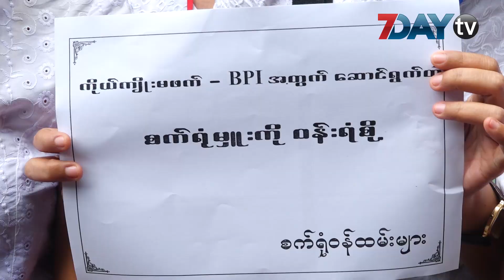BPI စက္ရံုမွဴးကို ခိုင္လံုတဲ့အေထာက္ထားေတြနဲ႔ အေရးယူတာလို႔ အဂတိေကာ္မရွင္ ရွင္း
BPI ဆေးဝါးစက်ရုံမှူးကို ခိုင်လုံတဲ့အထောက်အထားတွေနဲ့ ဥပဒေနဲ့ အညီအရေးယူတာဖြစ်တယ်လို့ အဂတိ တိုက်ဖျက်ရေးကော်မရှင်က သတင်းထုတ်ပြန်လိုက်ပါတယ်။

စက်ရုံမှူး ဒေါက်တာအောင်ဇော် ကို ရုံထုတ်တဲ့ဒီကနေ့ ညနေပိုင်းမှာပဲ ထုတ်ပြန်ချက်ထွက်လာခဲ့တာပါ။

ဒေါက်တာအောင်ဇော်ကို အမှုဖွင့်တရားစွဲဆိုတာနဲ့ ပတ်သက်လို့ လူမှုကွန်ယက်စာမျက်နှာပေါ်မှာ အမြင်အမျိုးအမျိုးနဲ့ သဘောထားမှတ်ချက်တွေ ရေးနေကြတာတွေ့ရတဲ့အတွက် ကော်မရှင်က အခုလိုထုတ်ပြန်ကြေညာလိုက်တာပါ။

ဒါ့အပြင် အများပြည်သူလူထု ရေရှည်မှာ ထိခိုက်နစ်နာ ဆုံးရှုံးမှုတွေ ဖြစ်ပေါ်လာနိုင်ခြေရှိတဲ့အတွက် အချိန်မှီတားဆီးကာကွယ်ပြီး ကော်မရှင်အဖွဲ့က ဥပဒေအရ အရေးယူဖို့ သေချာစဉ်းစားဆုံးဖြတ်ခဲ့တယ်လို့ ထုတ်ပြန်ချက်မှာ ဖော်ပြထားပါတယ်။

အဂတိလိုက်စားတယ်ဆိုပြီး စွပ်စွဲခံရတဲ့ အင်းစိန် ဘီပီအိုင်ဆေးဝါးစက်ရုံမှူး ဒေါက်တာအောင်ဇော်ကို ဒီကနေ့ အင်းစိန်မြို့နယ်တရားရုံးမှာ ရုံးထုတ်ရမန်ယူခဲ့တာပါ။

အဆိုပါရုံးထုတ်မှာ စက်ရုံဘက်က ဝန်ထမ်း ၁၀၀ ကျော်က ကိုယ်ကျိုးမဖက် BPI အတွက် ဆောင်ရွက်ခဲ့တဲ့ စက်ရုံမှူးကို ဝန်းရံစို့ဆိုတဲ့ စာသားပါစာရွက်ကိုင်ဆောင်ပြီး လာရောက်ဝန်းရံခဲ့ပါတယ်။

ဒီလို ဝန်းရံမှုတွေကို ကော်မရှင်ဘက်ကလည်း အသိအမှတ်ပြုပြီး စက်ရုံမှူးအပေါ် ဝန်ထမ်းတွေရဲ့ ထောက်ခံ ချက်တွေကိုလည်း လက်ခံစဉ်းစားပေးခဲ့တယ်လို့ ကော်မရှင်ဘက်ကဆိုပါတယ်။

ဒါပေမယ့် ကော်မရှင်ရဲ့ လုပ်ငန်းတာဝန်နဲ့ သဘောသဘာဝအရ ဌာနတစ်ခု တစ်ဦးတစ်ယောက်ရဲ့ အကျိုးစီးပွားထက် အများပြည်သူရဲ့ အကျိုးစီးပွားအတွက်ကိုသာ ဦးစားပေးကာကွယ်စောင့်ရှောက်ရမှာလို့ ဆိုပါတယ်။

BPI စက်ရုံမှူး ဒေါက်တာအောင်ဇော်ဟာ ဆေးဝါးထုပ်ပိုးပစ္စည်းတွေ ထုတ်လုပ်ဖို့အတွက် ကော်စေ့ ၂၆ တန်ကို လုပ်ထုံးလုပ်နည်းနဲ့ မညီပဲ ဝယ်ယူခဲ့တယ်လို့ဆိုပြီး အဂတိလိုက်စားမှုတိုက်ဖျက်ရေးကော်မရှင်က အမှုဖွင့်တရားစွဲဆိုထားတာဖြစ်ပါတယ်။